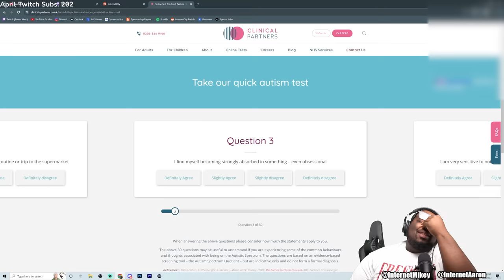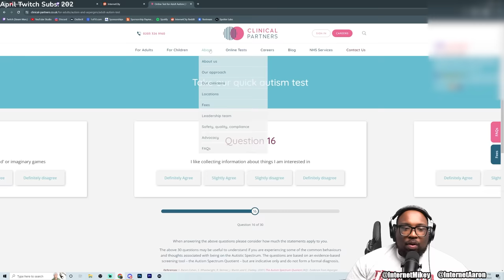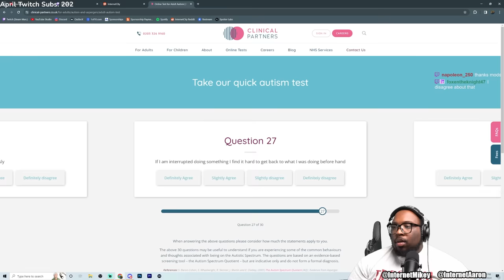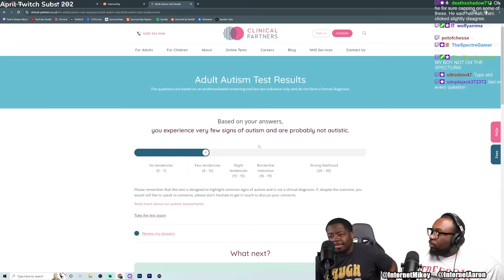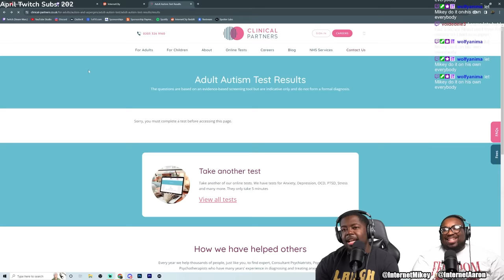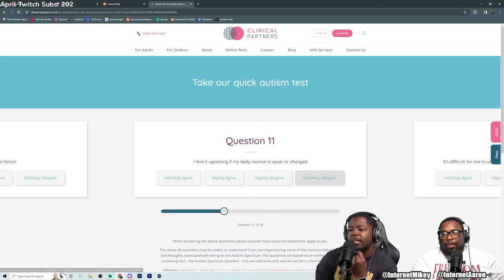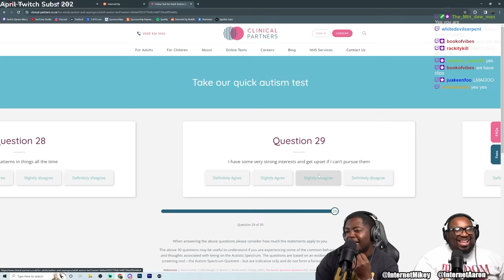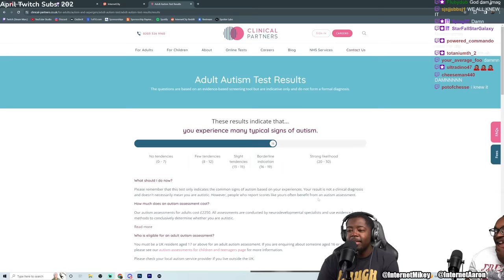Internetcity takes an AUTISM TEST....(Really bad Idea)